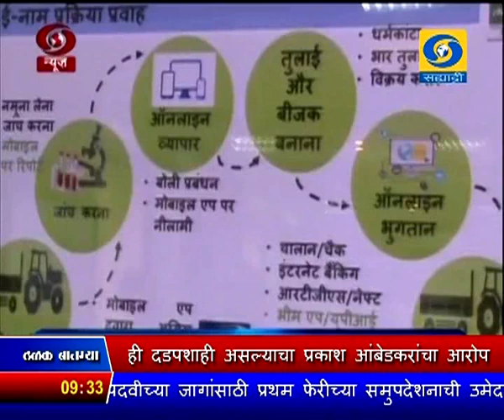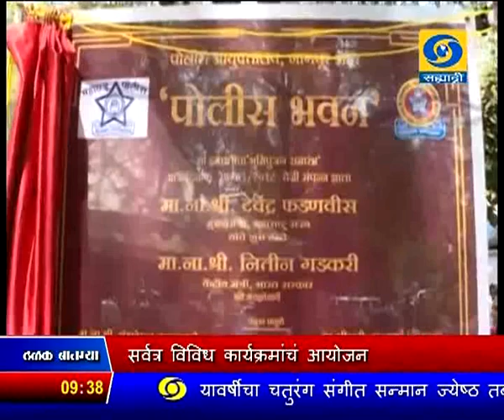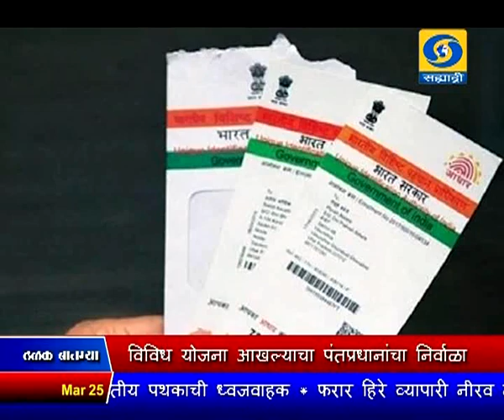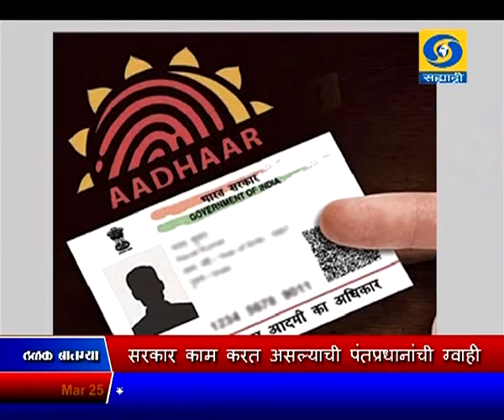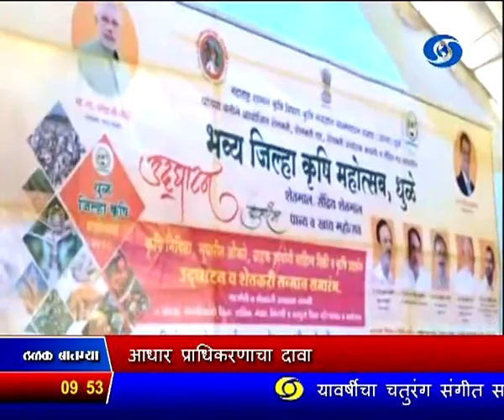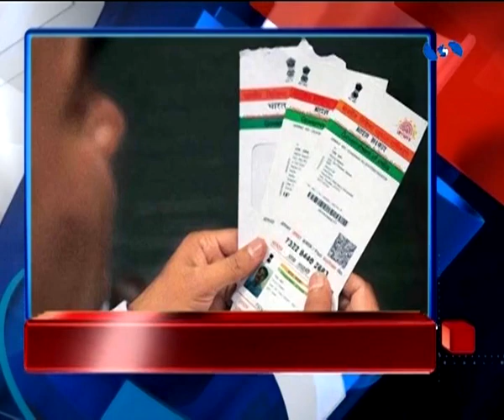साडेनऊच्या बातम्या, दूरदर्शन सह्याद्री वाहिनी..(२५ मार्च २०१८)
ठळक बातम्या. शेतमाल विकण्यासाठी शेतकऱ्याला दूरवर पायपीट करावी लागू नये यासाठी विविध योजना आखल्याचा पंतप्रधानांचा निर्वाळा

टीम इंडिया चा पाया डॉ. आंबेडकरांनीच रचला असून त्यानुसारच सरकार काम करत असल्याची पंतप्रधानांची ग्वाही

दहशतवाद्यांना मदत केल्याप्रकरणी उत्तरप्रदेश आणि मध्यप्रदेशातून लष्कर ए तयबाच्या दहा संशयितांना अटक

कोरेगावं भीमा दंगलप्रकरणी उद्याच्या एल्गार मोर्च्याला राज्य सरकारनं परवानगी नाकारली, ही दडपशाही असल्याचा प्रकाश आंबेडकरांचा आरोप

आधारकार्डाशी संलग्न माहिती पूर्णपणे सुरक्षित असल्याचा आधार प्राधिकरणाचा दावा

देशभरात रामनवमी उत्साहात साजरी, सर्वत्र विविध कार्यक्रमांचं आयोजन

महिला तिरंगी टी - २० क्रिकेट मालिकेत आजच्या सामन्यात इंग्लंडची भारतावर मात

चेंडू कुरतडल्याचं स्पष्ट झाल्यानं ऑस्ट्रेलियन क्रिकेट संघाचा कर्णधार आणि उपकर्णधार गच्छंती...